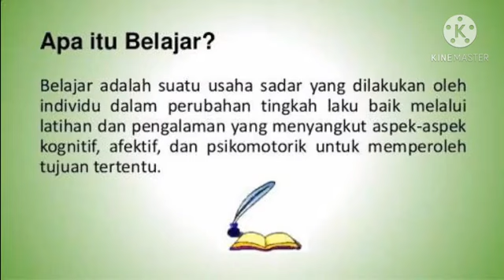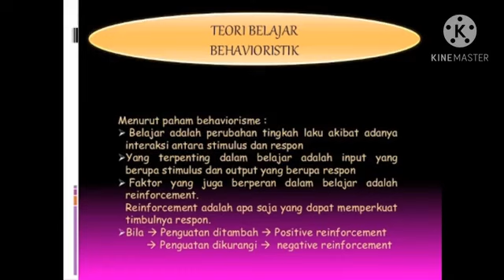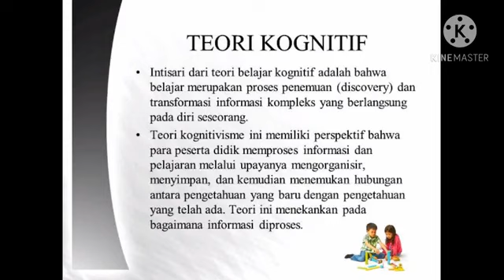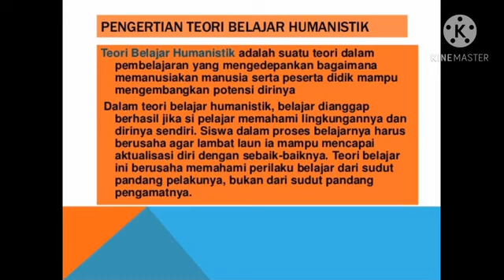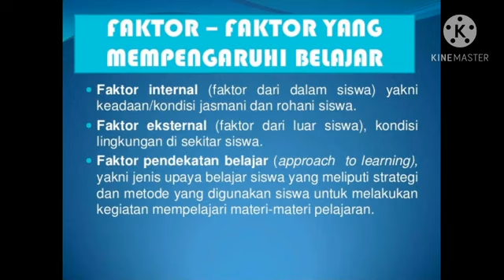BELAJAR By: Brema dwika ginting